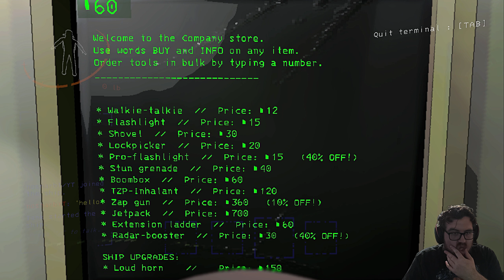Lethal Company: Thats how you beat him!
Join nosnarb1 and his partner Tank in this hilarious and action-packed gameplay video of Lethal Company. Watch as they navigate through a decrepit, rusty building in search of riches and prostit*tes. However, their ineptitude at the task leads to a rather unexpected turn of events – they get fired! But fear not, as their journey doesn't end there. Instead, they find themselves launched into the vastness of outer space.

Will nosnarb1 and Tank prove themselves in the cosmic realm, or will their misadventures continue to unfold in ways that keep viewers entertained? Tune in to witness the chaos, laughs, and unexpected twists that await our dynamic duo as they transition from the grimy streets to the endless expanse of the cosmos. It's a gaming experience like no other, filled with surprises, mayhem, and a touch of interstellar absurdity. Don't miss out on the fun – hit play and embark on this wild journey with nosnarb1 and Tank!